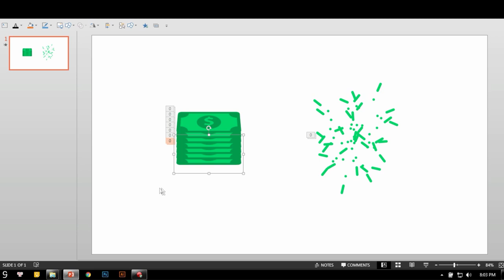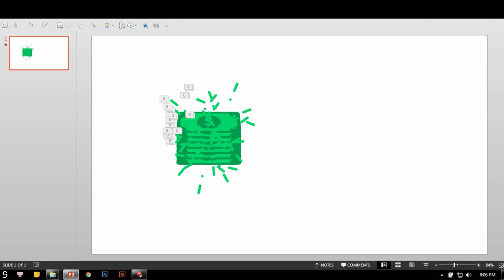Tạo Hiệu ứng Animation Powerpoint đỉnh cao với 9Slide / Khóa học Powerpoint Online: 9slide.com/